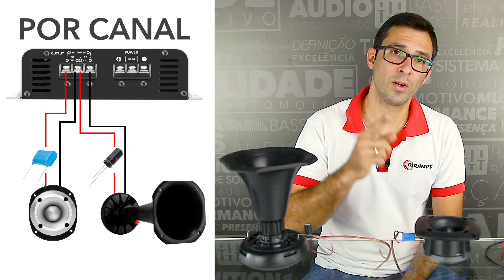Capacitor Elimina Impedância? | Taramps Responde | English CC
Olá apaixonados por Som!
Seguindo o tema do ultimo vídeo sobre, capacitor elimina impedância?
Veja este vídeo

Contato Suporte Técnico:
Suporte Linha de Áudio: 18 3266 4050